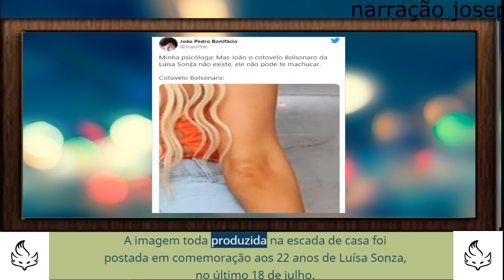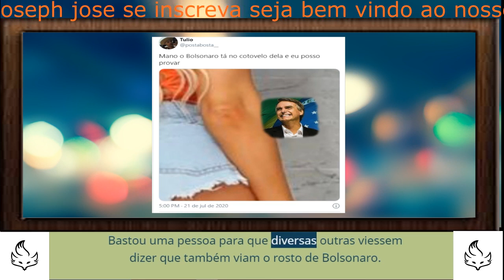Bolsonaro aparece no cotovelo de Luísa Sonza e intriga internautas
A foto publicada em comemoração ao aniversário da cantora viralizou pela coincidência
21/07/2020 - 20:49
Por: Redação

Uma foto postada pela cantora Luísa Sonza viralizou na internet por um motivo pra lá de curioso. A foto foi publicada há dois dias, mas só começou a viralizar nesta terça-feira, 21.

Luísa Sonza Bolsonaro
Crédito: Reprodução/Instagram e Agência Brasil
A imagem toda produzida na escada de casa foi postada em comemoração aos 22 anos de Luísa Sonza, no último 18 de julho. Apesar da repercussão, a cantora não chegou a se pronunciar sobre o caso.

“Só eu que estou vendo o Bolsonaro no cotovelo dela?”, escreveu uma internauta, no Twitter. Bastou uma pessoa para que diversas outras viessem dizer que também viam o rosto de Bolsonaro.